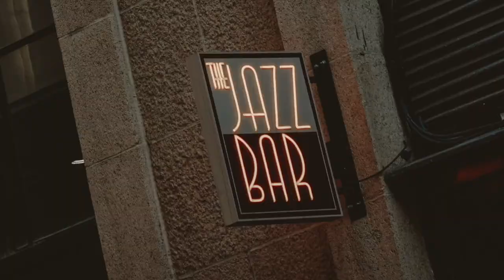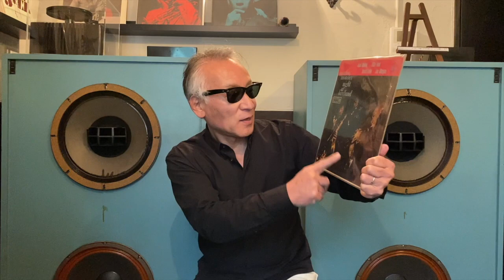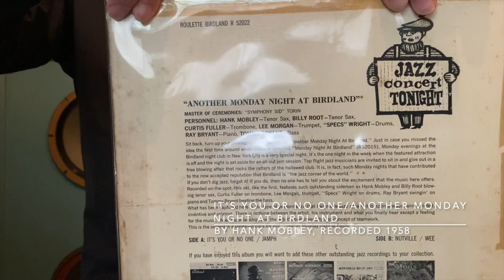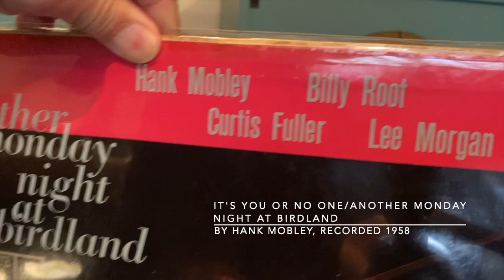ジャズ喫茶バリレラ オススメの1曲 No.520 Hank Mobley 「It's You Or No One」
【Now Playing】
Track：It's You Or No One
Performer：Hank Mobley
Title：Another Monday Night At Birdland
Year/Place：April 28, 1958/New York
Released：1959
Label/No/Format：Roulette/R 52022/MONO
Engineer:
Notes：

[Sound System]
Turntable：Garrard 4HF
Tonearm：Garrard TPA12
Headshell：Garrard 3-PIN Detachable
Cartridge：GE VR II Triple-play
Loudspeaker：Doug Sax custom-tuned "Super Red" Altec 604E2
monitors
Dividing Network：The Mastering Lab Ltd. MODEL 604/5 SERIAL NO.1290
Preamplifier : LEAK VARISLOPE
Poweramplifier：LEAK STEREO 60

☝︎ハツラツとして清々しい、４管トップによるバードランド・ライヴ。モブレー、モーガン、フラー、ルート。1958年4月、64年前の生々しい音が聴こえる幸せ。